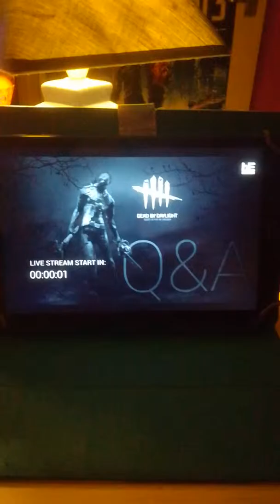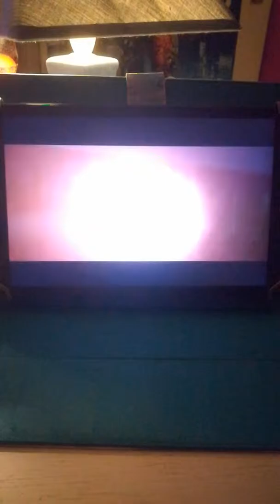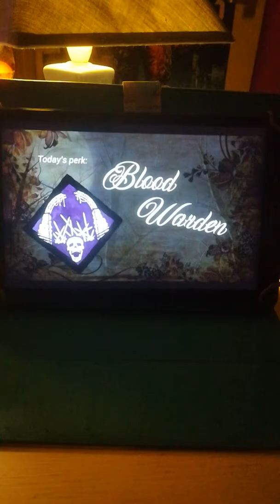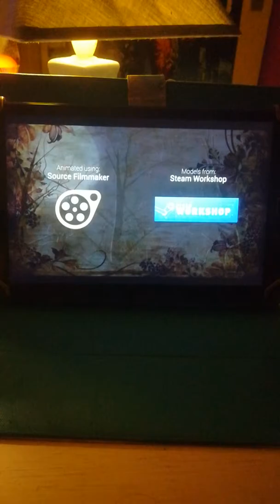Dead by Daylight